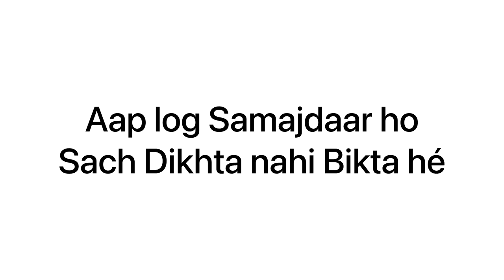AAMIR kyu Bhaag gya | Sab Fake TU Akela REAL? | Public NE b YeHi NOTICE kia 🤯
Ab to khud hi khud k Video me dekha dia sab ..
ab sach b bol de bhai...
Kitna  paap lega
Sach to Samne Aaega hi